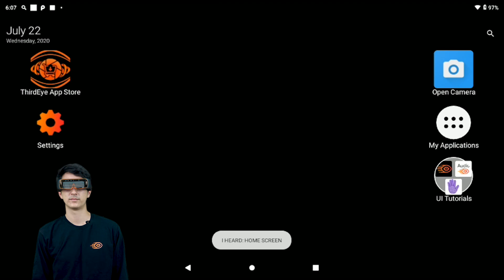How to Use Audio Commands on the X2 MR Glasses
In this tutorial video, learn how to turn on your X2 MR Glasses' voice recognizer for audio commands. We also explain how to make your device stop listening and go over some examples of audio commands.